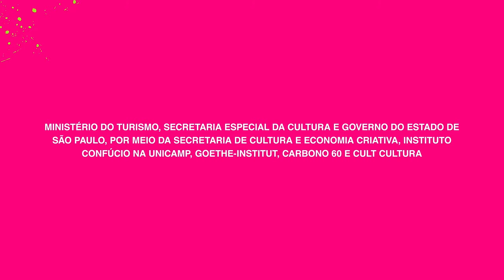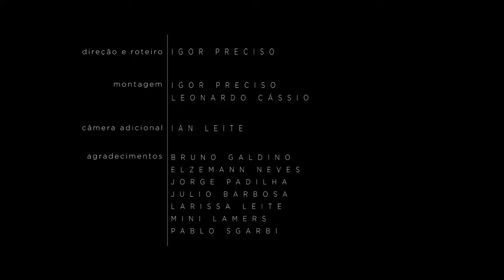FORÇA E INSTINTO | PRODUÇÃO INDEPENDENTE | I Mostra Internacional de Economia Criativa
Força e Instinto – Uma Investigação da Dor como Força Criadora na Arte é um documentário que, por meio de uma série de entrevistas com artistas e psicólogos, busca explorar a criação artística, tendo como objeto de inspiração a dor e suas diversas variáveis

Igor Preciso é formado em Relações Públicas pela Faculdade Cásper Líbero; em Design Gráfico pela Escola Panamericana de Arte e Design; em Cinema Digital pela Academia Internacional de Cinema e pós-graduado em Direção de Arte pela Faculdade Belas Artes. Há mais de 15 anos no mercado, já trabalhou em multinacional com comunicação interna e foi sócio de agência de comunicação, além de professor universitário na Universidade Vale do Paraíba. Atualmente, é freelancer na área audiovisual.

Documentary
Strength and Instinct – An Investigation of Pain as a Creative Force in Art
By Igor Preciso – Brazil

Synopsis: documentary that, through a series of interviews with artists and psychologists, seeks to explore artistic creation, having pain and its many variables as its object of inspiration.

Igor Preciso has a degree in Public Relations from Faculdade Cásper Líbero; in Graphic Design from the Panamerican School of Art and Design; in Digital Cinema from the International Academy of Cinema and a postgraduate degree in Art Direction from Faculdade Belas Artes. For more than 15 years in the market, he has worked in a multinational with internal communication and was a partner in a communication agency, in addition to being a university professor at the Vale do Paraíba University. He is currently a freelancer in the audiovisual field.

I Mostra Internacional de Economia Criativa acontece entre os dias 13 de março e 11 de abril de 2021.

Este evento é realizado por meio do edital Proac Expresso LAB 40/2020, da Secretaria de Cultura e Economia Criativa do Estado de São Paulo, Secretaria Especial de Cultura, Ministério do Turismo, Governo Federal